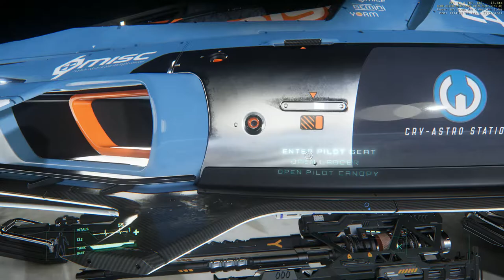Star Citizen Misc Razor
En este vídeo muestro el modelo de carreras de Misc siendo la Misc Razor.
Este modelo de nave es muy guapa y una exquisitez para la vista.